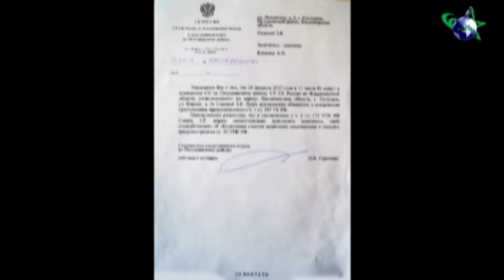Дело Зои Савиной - журналистское расследование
Сына посадили - теперь судят мать за алиби, которую она подтвердила. Вот такое Петушинское правосудие!